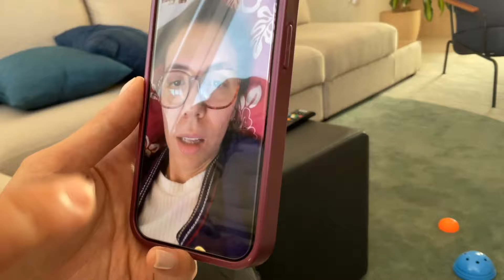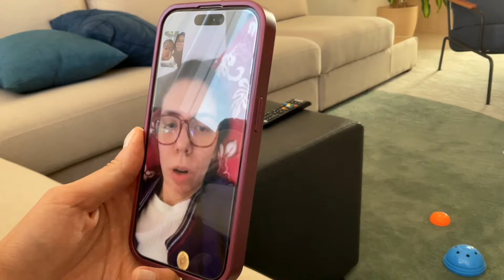REAÇÃO DA FAMÍLIA AO SABER DA NOTÍCIA - EP. 84